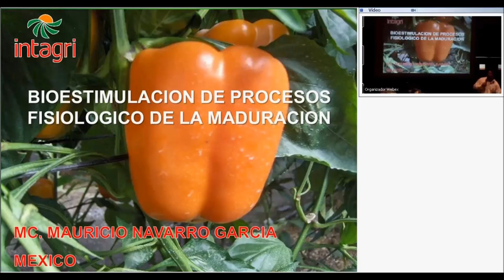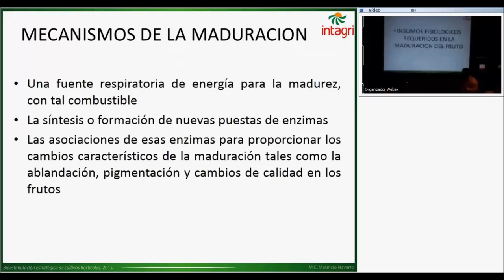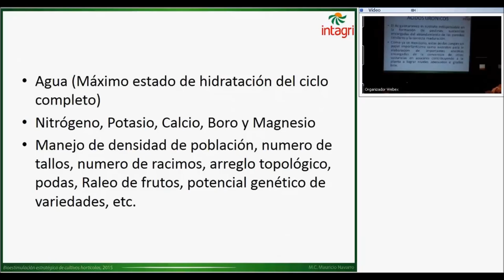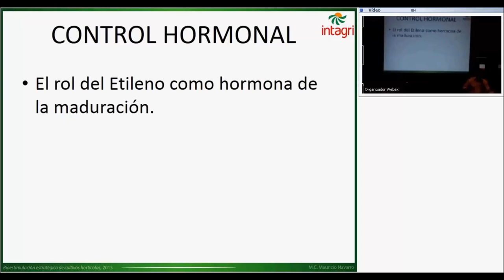Bioestimulación de la Maduración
Este curso está diseñado para aprender las bases que permiten conseguir el dominio de los procesos fisiológicos de cultivos horticolas (germinación, área foliar, floración, cuajado, crecimientos de fruto y maduración).